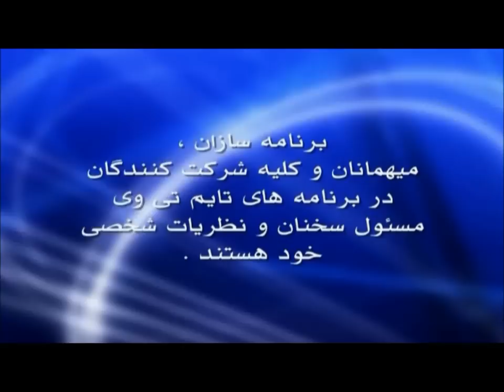Iran News & Analysis by DR. Sahimi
Weekly Iran News & Analysis